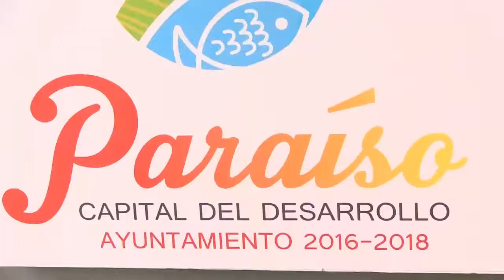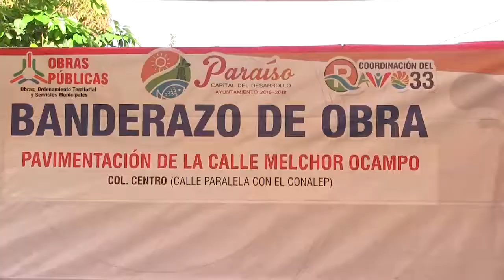PAVIMENTARÁN CALLE MELCHOR OCAMPO, EN PARAÍSO, TABASCO.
El presidente municipal de Paraíso, Tabasco, el doctor Bernardo Barrada Ruiz, puso en marcha la obra que corresponde a la pavimentación de la calle Melchor Ocampo, en la cabecera municipal.